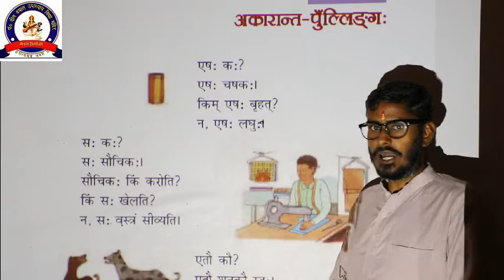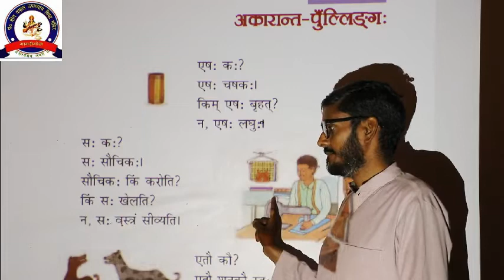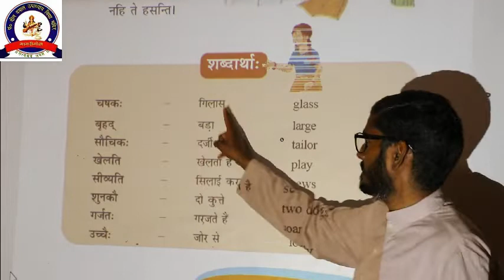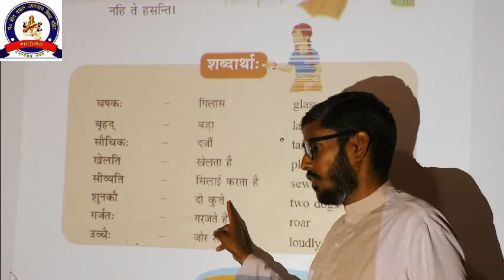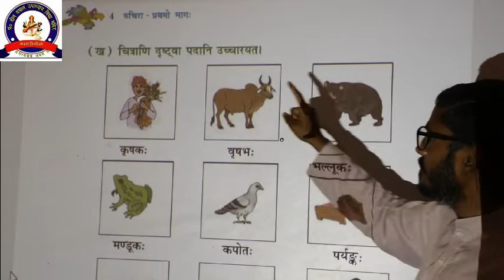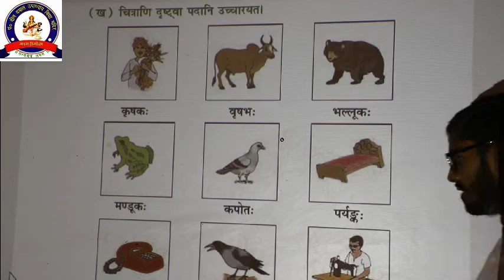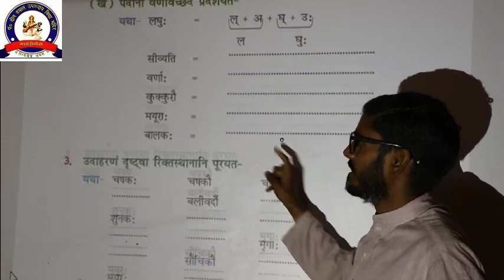Ch 1 अकारान्त पुंल्लिङ्गः | Akarant Pulling (Sanskrit, CBSE, Grade 6) Easy Explanation in Hindi